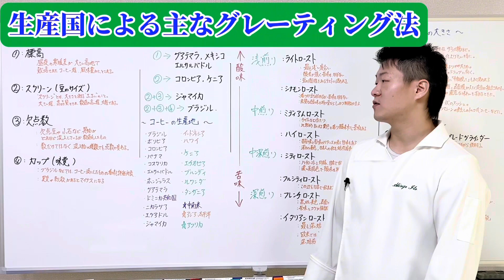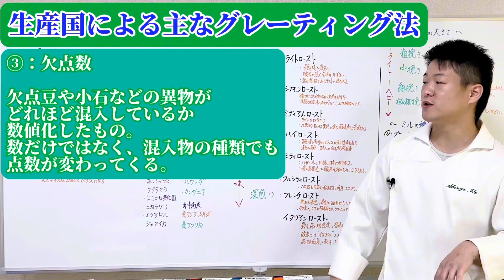｢コーヒー｣ 10：グレーティング法[セル切り]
ネット&SNS時代の元公邸料理人

〜 伊藤慎吾 ホームページ 〜